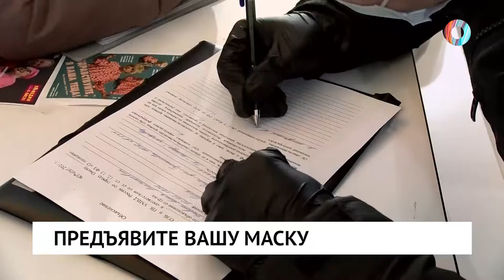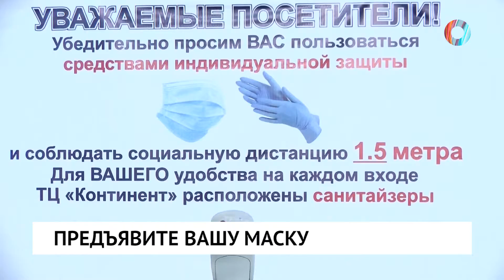Предъявите вашу маску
Кому в Омске официально разрешается не носить медицинскую маску?